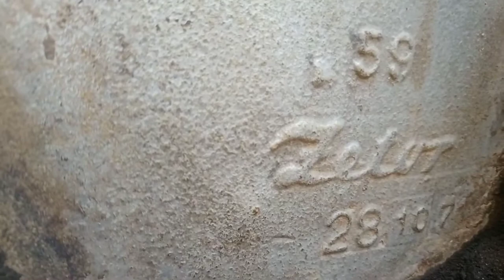Jetor 2511 मॉडल 1971किसान को क्यों पसंद हैं आज भी इसे बेचने को तैयार नही।आज भी खेती कर रहे हैं।